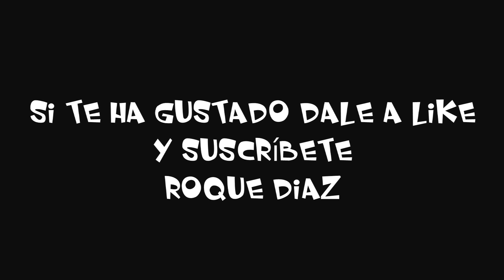NUESTRA PROPIA REALIDAD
Nuevo vídeo por un mundo mejor.